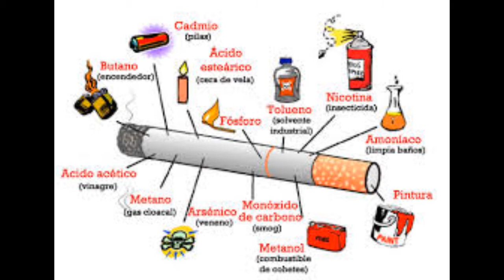Anuncios contra el tabaco (VI) por 3º ESO B